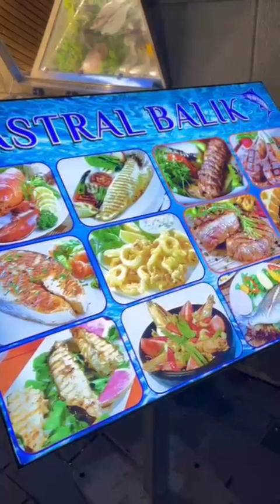Istanbul beautiful city||tukey| bursa city heart of turkey||4k beautiful place view tourist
Istanbul city,turkey bursa city view